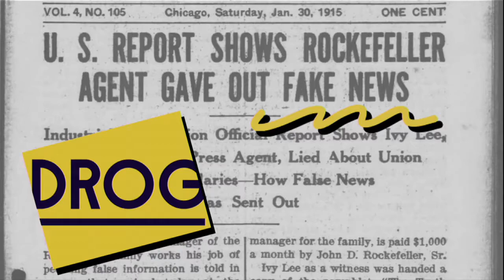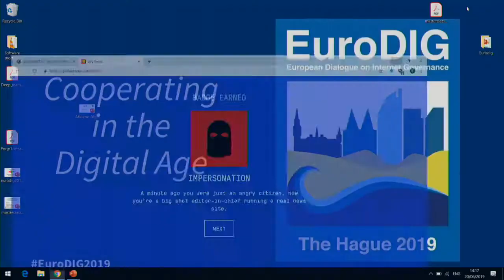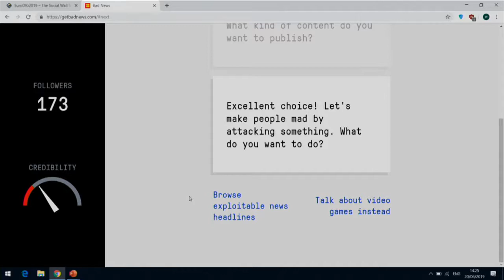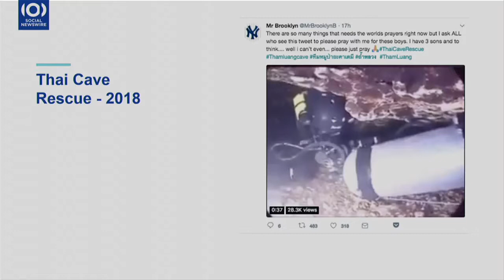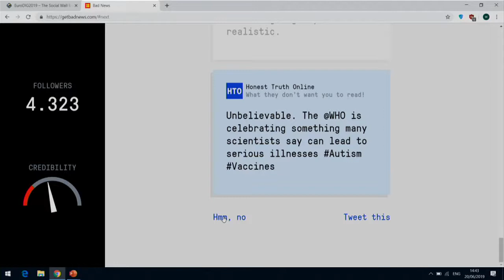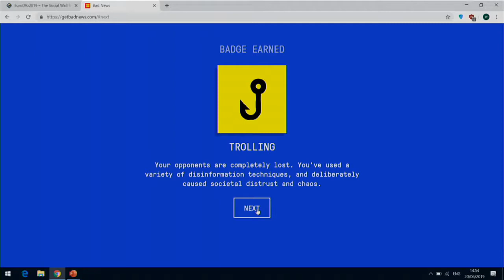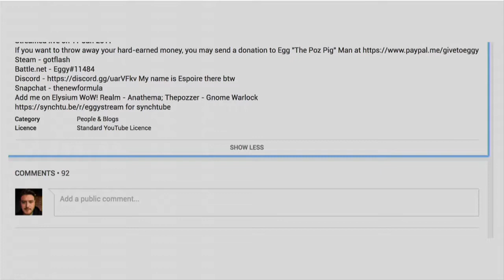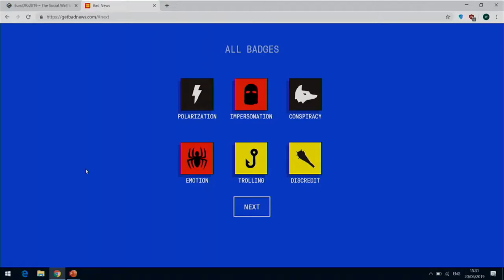EuroDIG 2019. Day 2. Workshop 12: Play the villain ...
EuroDIG 2019. Day 2. Workshop 12: Play the villain – learn to fight disinformation with news literacy.